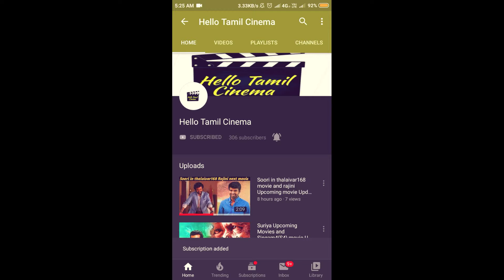Arun Vijay got injured during workout and Upcoming movie updates | Arunvijay | Mysskin | (HTC)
Arun Vijay got injured during workout
Arun Vijay upcoming movie updates
Mysskin director of next Arun Vijay movies
During lockdown Arun Vijay injured during workout on home
Don't try without trainer this workout Arunvijay thought

Vinnathandi varuvala 2 movie updates
Karthik Dail Seytha Yenn movie updates
Karthik Dail Seytha Yenn music director updates
A.R Rahman is music director of Karthik Dail Seytha Yenn short film

latest tamil cinema updates
tamil movie new updates
latest tamil movie updates
tamil cinema new update

Kollywood cinema updates